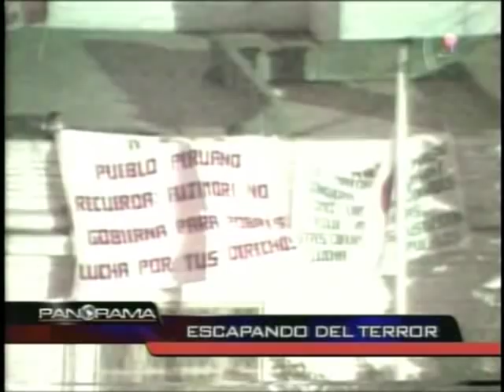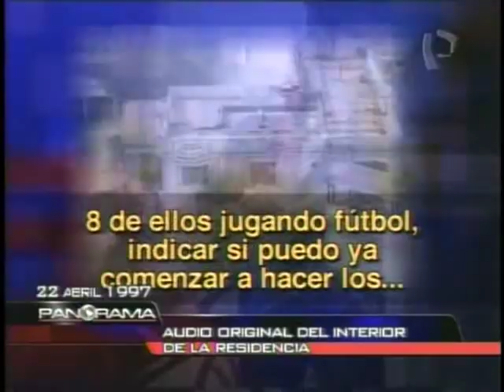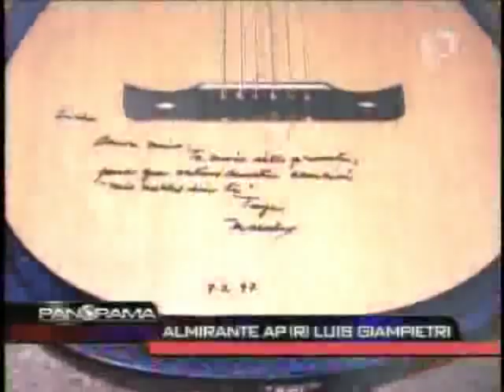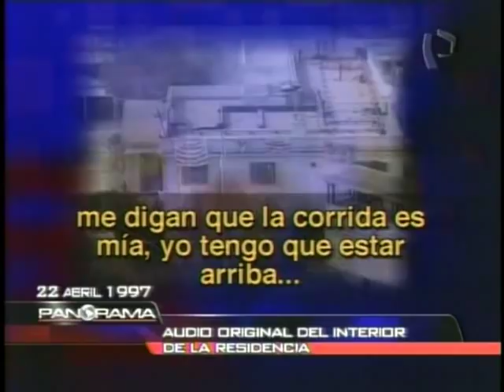Difunden audios inéditos de terroristas del MRTA y rehenes en sede diplomática el año 97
(Video cortesía Panorama)  Audios inéditos del cautiverio de rehenes del Movimiento Revolucionario Túpac Amaru (MRTA) en la residencia del embajador japonés en Lima grabados entre los años 1996 y 1997 fueron difundidos anoche.

El programa "Panorama" publicó por primera vez el registro de las voces de diversos personajes entre el líder del asalto subversivo, Nestos Cerpa Cartolini y algunos cautivos que apoyaron a la inteligencia militar y policial como el ex rehén y hoy vicepresidente de la República, Luis Giampietri.

Arengas terroristas como "Gloria y honor al héroe de los molinos" o "Gloria y Honor al MRTA", así como la frase clave de Cerpa Cartolini quien pedía la libertad de sus presos, se escucharon por primera vez ayer.

El espacio televisivo difundió además los cánticos de los terroristas, que según los ex rehenes era literalmente una tortura. "Eso fue parte de una tortura", dijo Giampietri.

En otro momento se difundieron los detalles que ofrecía el almirante Giampietri al exterior a través del micrófono colocado en la funda de una guitarra.

"Arriba uno sólo, uno sólo por ahora, abajo 13...Ocho de ellos jugando fútbol, indicar si puedo comenzar ya a hacer los preparativos para la gente y mandarlos a sus camarotes y no estén circulando por los pasadizos", comentaba Giampietri.

En otro audio se escucha a Giampietri ultimando detalles con militares ubicados en el exterior, preparando a los rehenes para que el rescate cobre el menor riesgo posible.

"Preparo la puerta, suerte, aquí vamos a esperar para ayudarlos...Confirmar arriba uno abajo trece", detallaba en clave el almirante.

Giampietri reveló además que al ser informado que se ingresaban micrófonos ocultos, este hablaban con frecuencia cerca a cuadros, termos y otros bienes que llegaban camuflados con la Cruz Roja.

"Si me están escuchando y no me pueden contestar, mañana si tocan alguna música afuera toquen la cucharacha", relató Giampietri al comentar que esa era la señal de que los estaban escuchando.

Otra forma de comunicación fue un Beeper que logró infiltrar el coronel del Ejército, Roberto Fernández,  arriesgando su vida. "Me registraban todo el cuerpo, pero no me tocaban los testículos allí los guardaba", indicó el militar.

EL DÍA "D". Los últimos audios difundidos corresponden al momento preciso en que se informa dentro de la residencia que todo estaba dipuesto y listo para entrar.

"No hay partido, los cerdos no han ido al corral a jugar..en el momento que ustedes me digan que la corrida es mía, yo tengo que estar arriba", señalaba un primer mensaje, un día antes del operativo.

Finalmente al segundo día el mensaje positivo llegó. "15:00 horas se ha iniciado el partido, voy a certificar exactamente quienes son los involucrados...Cerpa está jugando, Tito está jugando..15:05 horas los chanchos están en el corral...Estoy listo para abrir la puerta", se escucha en el audio.

Luego un helicóptero que sobrevolaba la zona fue la prueba de que todo empezaba. En ese momento se escucha en los audios difundidos por Panorama un enorme griterío, explosiones y demás.

El resto de la historia es conocido, dos militares hoy convertidos en héroes, un vocal de la Corte Suprema fueron las tres víctimas de esta insana acción terrorista, mientras que la totalidad de emerretistas murieron.